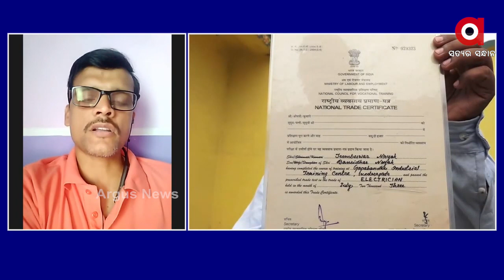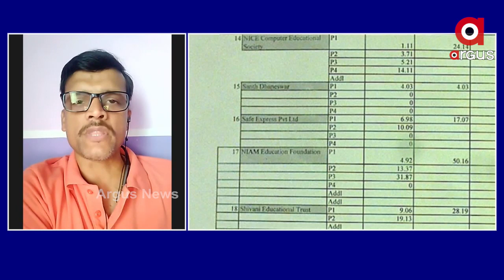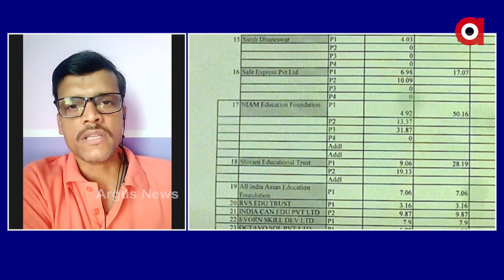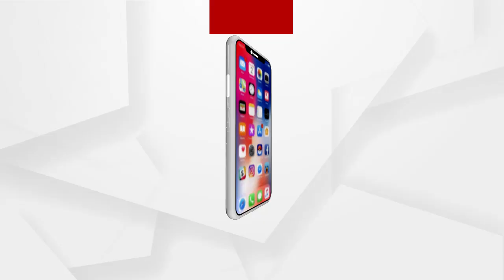ଗୋଟିଏ ପଟେ ରାଜନୈତିକ ବ୍ୟବସ୍ଥା ଥିବା ବେଳେ ଅନ୍ୟପଟେ ପ୍ରଶାସନିକ ବ୍ୟବସ୍ଥା ରହିଛି...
ଓଡିଶାର ମବେକାରୀ ସଂଖ୍ୟା କେତେ ଅଛି, ରାଜ୍ୟ ସରକାରଙ୍କ ପାଖରେ ସଠିକ ତଥ୍ୟ ନାହିଁ...ବରିଷ୍ଠ ସାମ୍ବାଦିକ ଅନନ୍ତ ମହାନ୍ତି.